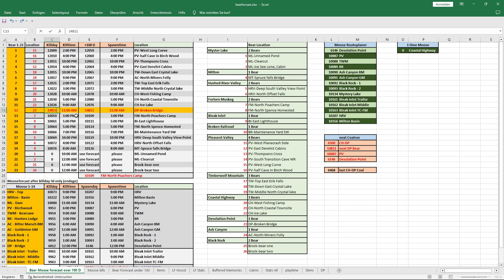The Long Dark #1671 - Diary Day 14.5K+ - Desolation Point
bear and survive no mic